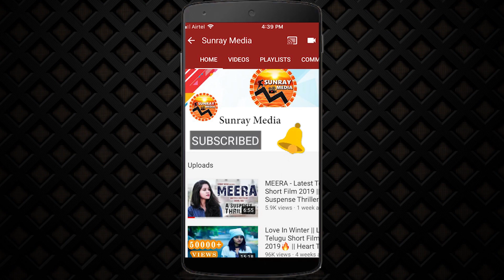Honey Trap Movie Official Trailer | SaiRishi | TejuAnupoju | Latest Telugu Movie 2021 | Sunray Media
Watch Honey Trap Movie Official Trailer | Sai Rishi | Teju Anupoju | Latest Telugu Movie 2021 | Sunray Media